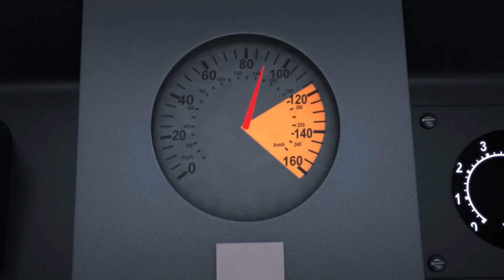MIRACULOUS | 🐞 REGINA DELLE NOTIZIE - Super-cattivi 🐞 | Le storie di Ladybug e Chat Noir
Segui le aventure dei Miraculous su Disney Channel!